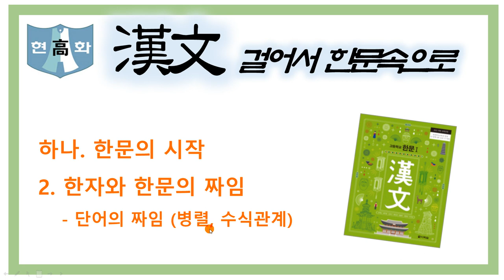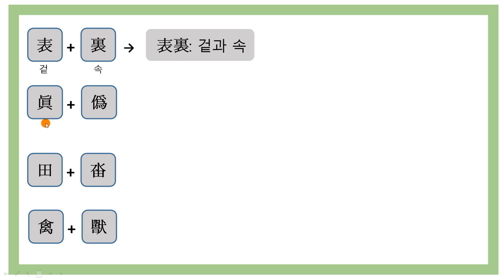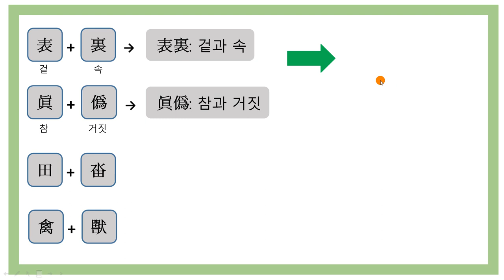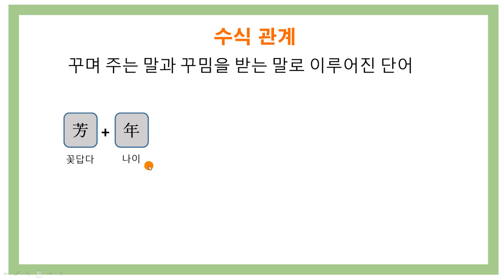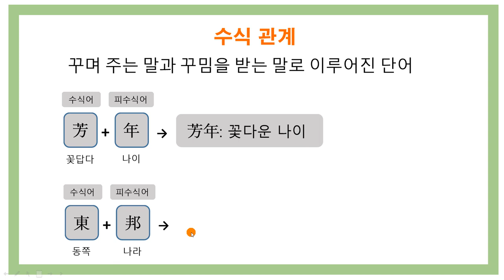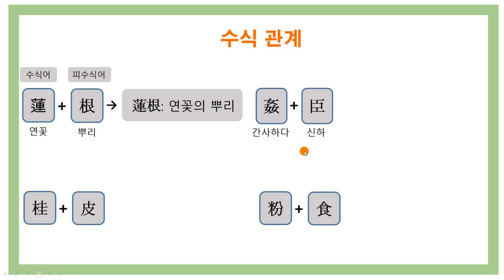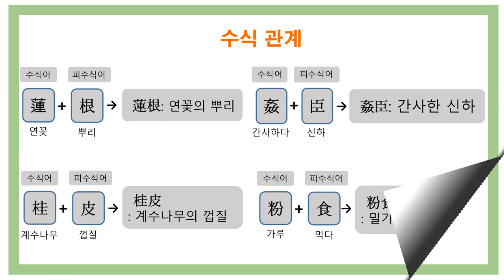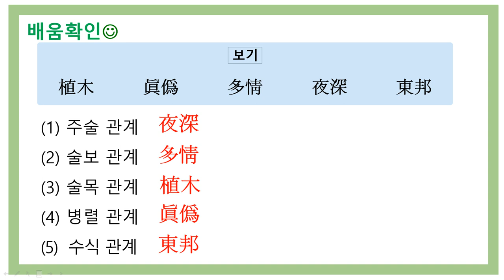한문교과서(다락원) 수업: 5강 병렬 & 수식관계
다락원 한문 교과서 강의